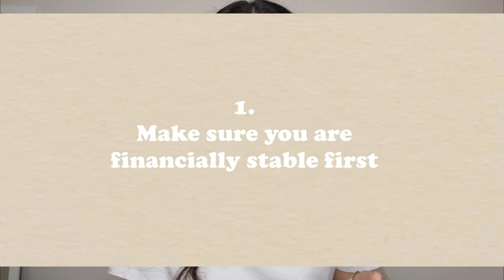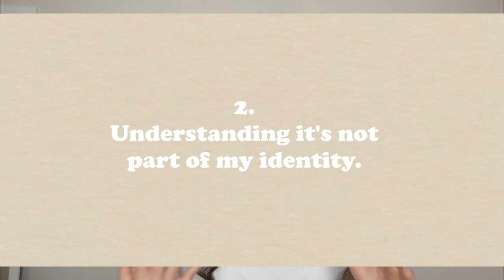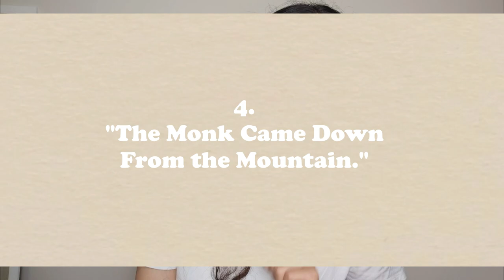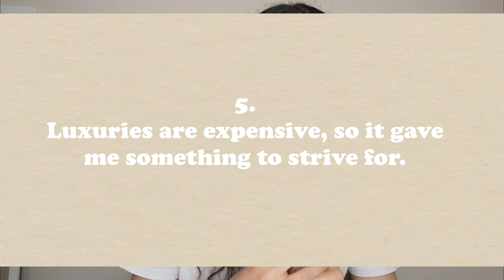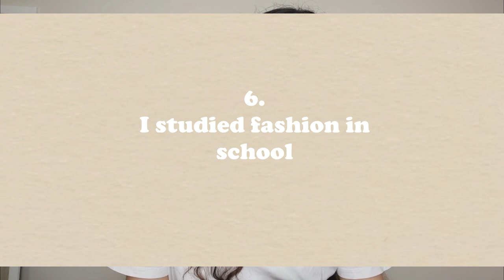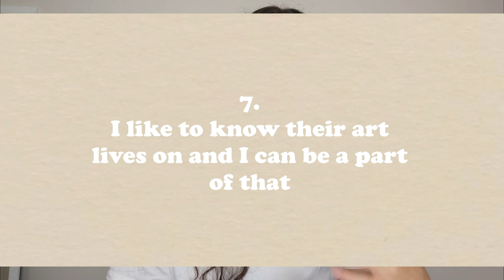Expensive + High Level Energy "Why i still enjoy luxury items as a Minimalist" | Minimalist's Guide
Today’s video is "Expensive + High Level Energy "Why i still enjoy luxury items as a Minimalist" | Minimalist's Guide "
xoxo
Mignon Cobra

[TOP 3 BOOKS THAT CHANGED MY LIFE:]

Do Less: A Minimalist Guide to a Simplified, Organized, and Happy Life  -Rachel Jonat

The Life-Changing Magic of Tidying Up: The Japanese Art of Decluttering and Organizing -Marie Kondo